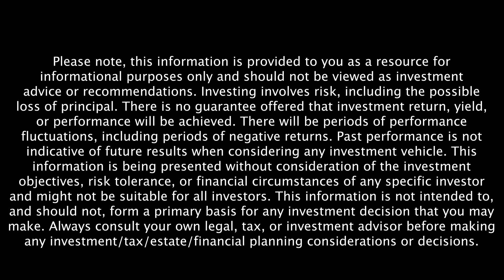Kathleen Rehl On How To Articulate Your Sympathies To Widows - Retire Sooner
In this Retire Sooner clip, leading authority on widows' financial challenges Kathleen Rehl shares what widows may want to hear more than "I'm sorry for your loss."